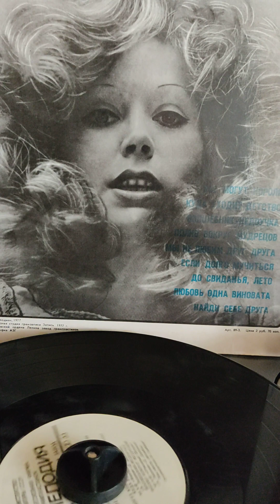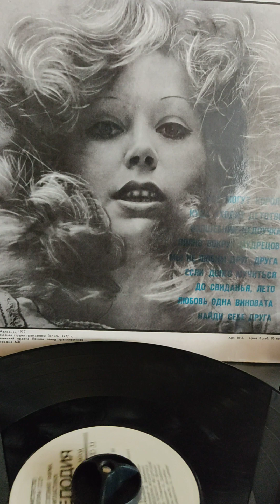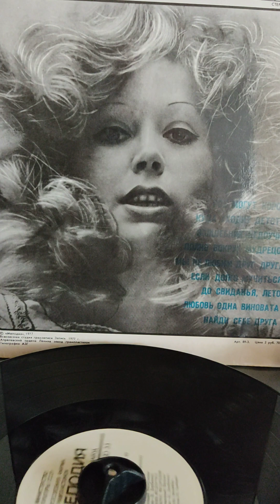70х Алла Пугачёва куда уходит детство 1977г.